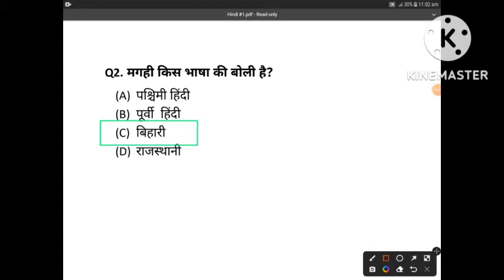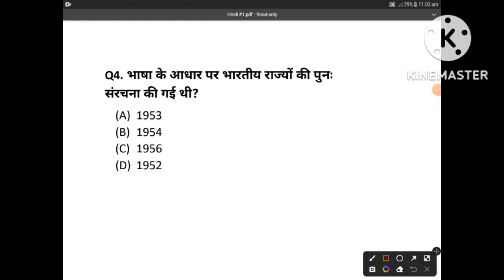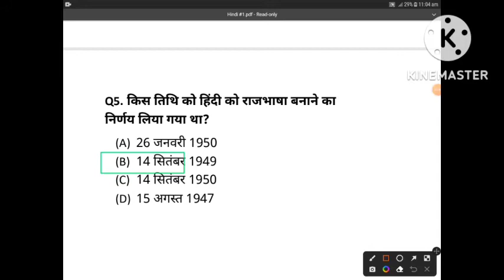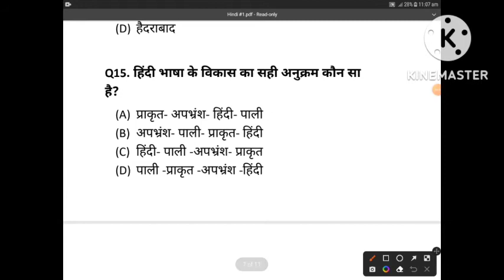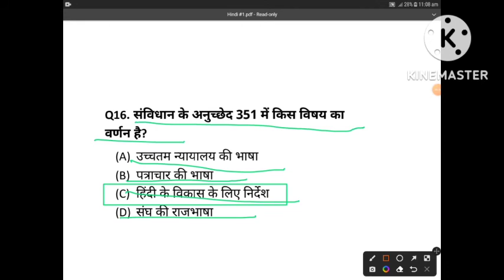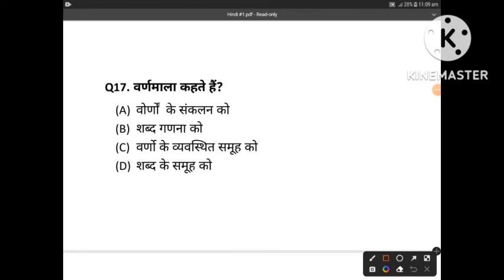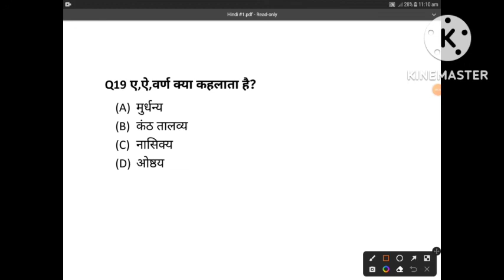#1 Hindi most important question@ हिंदी अति महत्वपूर्ण प्रश्न by Akhilesh sir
hindi ka class
hard question Hindi ka